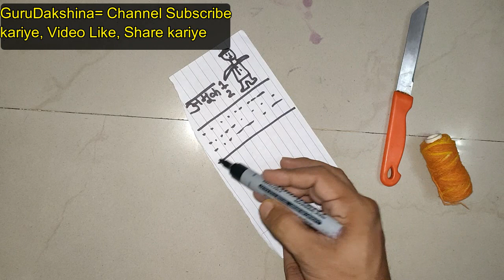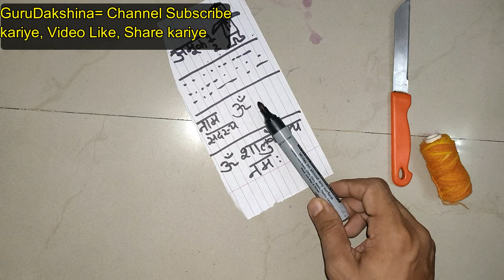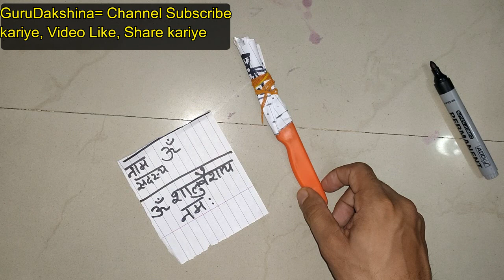DEKHTE HI BHAAGEGA AAPKO PARESHAN KARNE WALA IS UPAYE SE